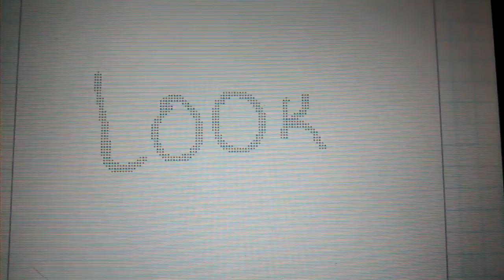Smile map part 1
Open